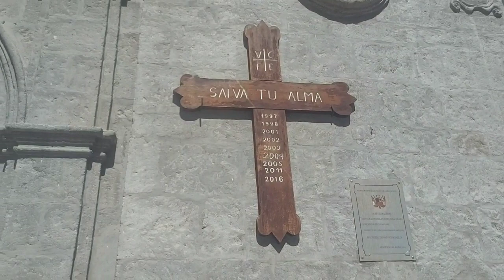COTAHUASI | Plaza, Iglesia, y vista de la ciudad ⭐️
Hoy tocó visitar el tranquilo pueblo de Cotahuasi, capital de la provincia de La Unión, en la Región Arequipa. Un lugar ideal para relajarse y apreciar la naturaleza en todo su esplendor.